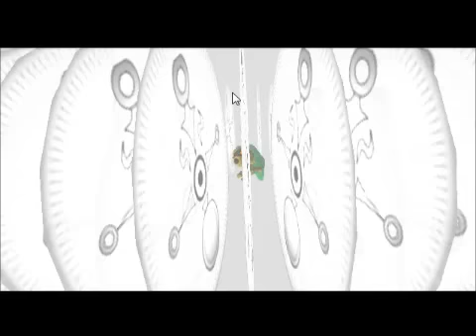Majora's Mask Part 3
This game is so much fun if you guys want to know how to get this on your pc google it the videos are all over the internets